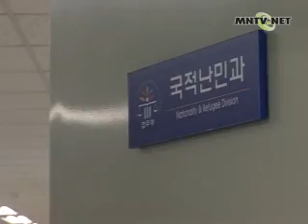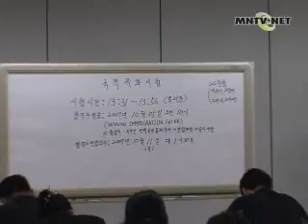47thi-1-1.wmv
[การแก้ไขกฏหมายว่าด้วยเรื่องสัญชาติ  -ให้ผู้ที่อพยพจากการแต่งงาน สามารถถือสองสัญชาติได้]
นับเป็นครั้งแรกในประวัติศาสตร์ที่ทางรัฐบาลได้เสนอให้มีการแก้ไขกฏหมายว่าด้วยเรื่องสัญชาติ โดยการเสนอให้มีการถือสัญชาติได้มากกว่า1 สัญชาติ โดยนำเข้าสู่สภานิติบัญญัติ เมื่อวันที่ 13 พฤศจิกายนที่ผ่านมา โดยการแก้ไขกฏหมาย ว่าด้วยเรื่องการเปลี่ยนสัญชาติโดยกระทรวงยุติธรรมในครั้งนี้ จะหมายรวมถึงผู้อพยพจากการแต่งงาน และชาวเกาหลีโพ้นทะเลที่จะสามารถถือสัญชาติได้สองสัญชาติ โดยที่ไม่ต้องการสละสัญชาติเดิมของตน